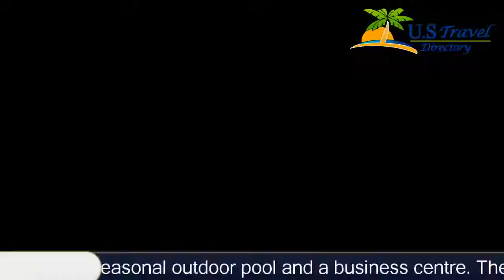Knights Inn - Madison Heights 2 Stars Hotel in Madison Heights ,Michigan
Knights Inn - Madison Heights 2 Stars Hotel in Madison Heights ,Michigan Within US Travel Directory This motel in Madison Heights features a seasonal outdoor pool and a business centre.
 The Detroit City Centre is 22 km away.
 Free WiFi access is available.
A cable TV is provided in every room at Knights Inn – Madison Heights.
 Complete with a microwave, the dining area also has a refrigerator.
 Select rooms include a spa bath.
At the Madison Heights Knights Inn you will find a hot tub.
 Other facilities offered at the property include meeting facilities and laundry facilities.
A free continental breakfast is served every morning and features hot and cold breakfast items.
The motel is 5.
1 km from Royal Oak Music Theatre.
 Detroit Metro Airport is 37 km away.
 A round of golf at the Detroit Golf Club is 13 minutes’ drive away.

Knights Inn - Madison Heights - Madison Heights Hotels, Michigan
Location in : 26091 DeQuindre Road, MI 48071, Madison Heights, Michigan